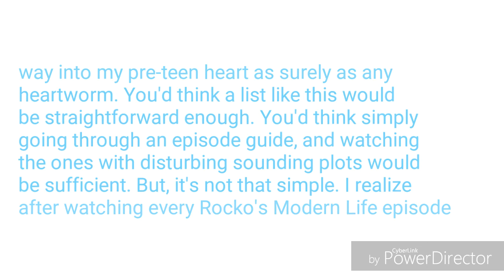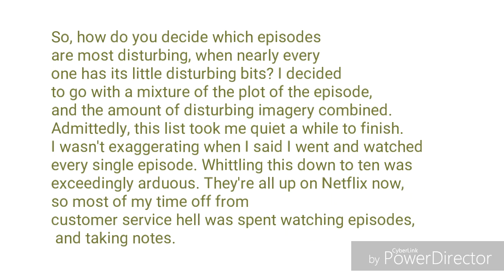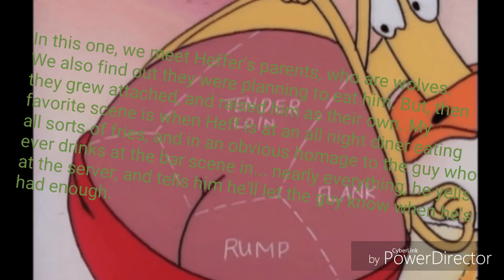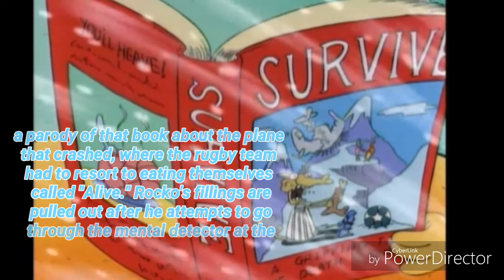Blue Bonnie Reads The 10 Most Disturbing Rocko's Modern Life Episodes Dirty/Naughty Jokes